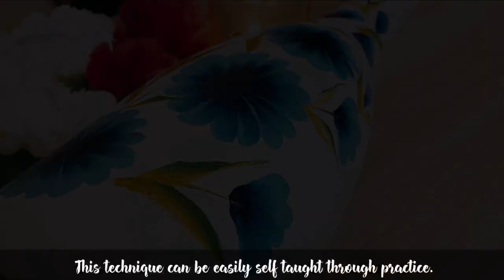One stroke painting Bottle Art Tutorial for beginners | Easy DIY Best out of waste | Bottle decor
One Stroke painting is a decorative painting technique, which consists of loading a brush with two separate colours and achieving the shading and highlighting in one stroke.
Double and multi-loading are used to achieve highlights, shadows, and color changes, all in one stroke.

Materials used:
Acrylic paint (White, light blue, Prussian blue, sap green, yellow)
Brushes
Sponge

Try this one stroke painting and we would love to see your version!♥️

Artist : Shilpa Akhil